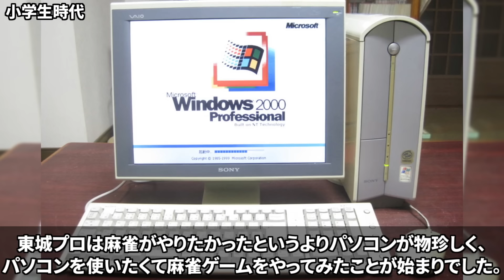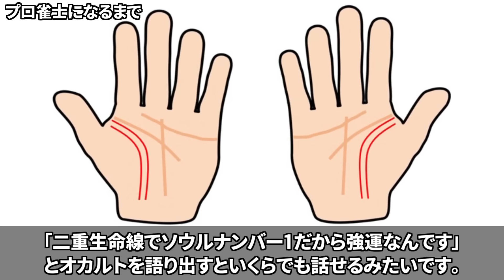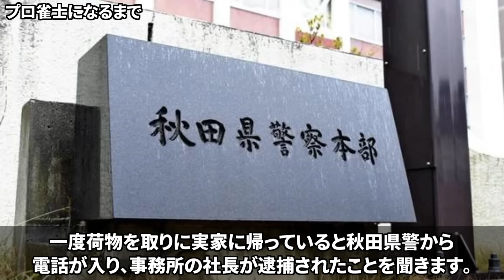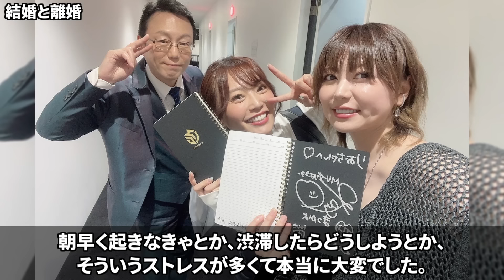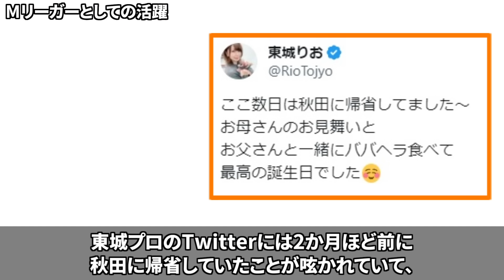【Mリーグ】東城りおの人生が波乱万丈すぎた！【M.LEAGUE/Mリーガー/解説】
セガサミーフェニックスの東城りおプロについて解説します！
ミス・パーフェクトと言われる人気美人女流雀士が初年度にドラフト拒否をしていた理由は…

▼チームメイト紹介
【Mリーグ】茅森早香はなぜ天才と言われるのか…豊後無双を語る！【M.LEAGUE/解説】
【Mリーグ】醍醐大のこれまでの人生が壮絶すぎた件！【M.LEAGUE/Mリーガー/解説】

▼参考文献
Rio TIME!：東城りお

00:00 前枠
00:23 プロフィール
01:35 幼稚園時代
03:25 小学生時代
04:28 中学生時代
07:13 高校生時代
08:14 プロ雀士になるまで
12:36 連盟へ移籍
14:52 人気雀士へと成長
16:01 結婚と離婚
19:22 復帰後
20:16 Mリーガーとしての活躍